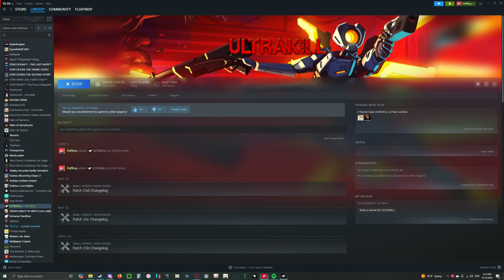Ultrakill Cybergrind after 120 Hours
My skill so far after 120 hours of gameplay. This was recorded on Aug 14 2024 so my gametime should be 180 hours now. Working on P-ranking 6-1 Violent and P-ranking the game on Brutal. Dunno when that'll come but ye.